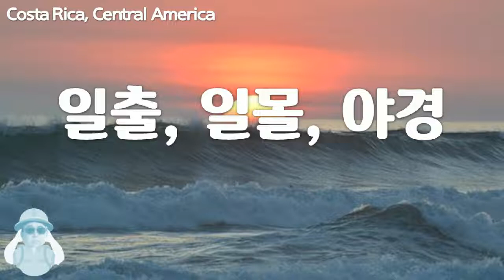코스타리카, 중앙아메리카, 일출, 일몰, 야경, Costa Rica, sunrise, sunset, night view